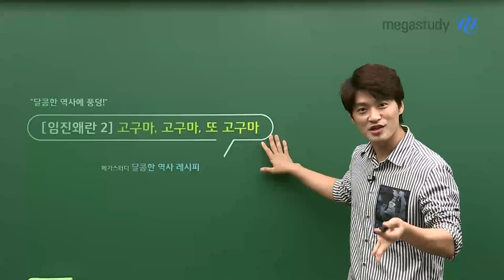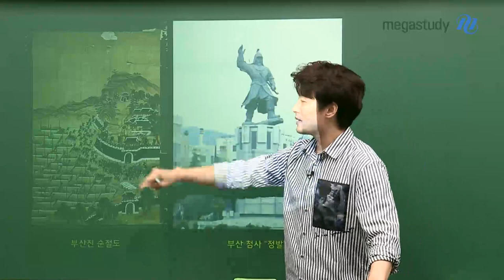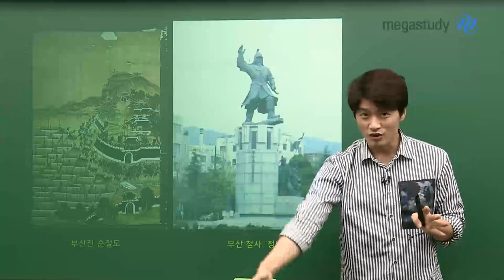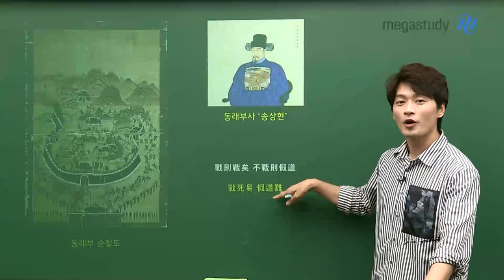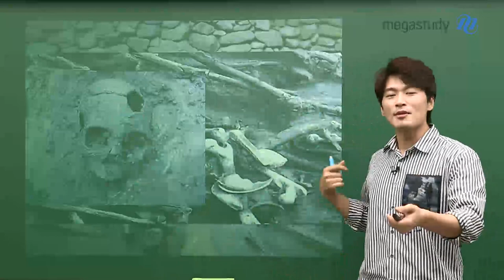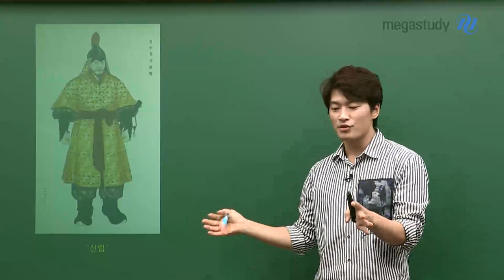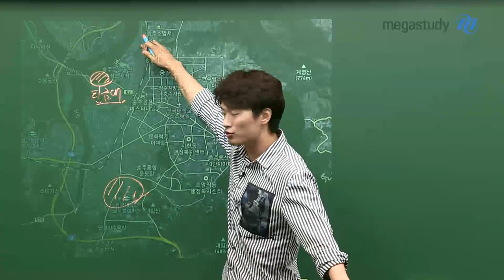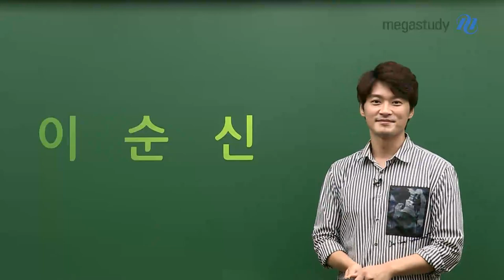[메가스터디] 한국사 김종웅쌤 - 고구마, 고구마, 또 고구마! 임진왜란 시리즈ㅣ②탄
※고구마 주의!※
여러분 사이다를 꼭 준비하세요! ˚ (`Д') ˚

이번 시간에는 임진왜란 두번째 이야기를 준비했는데요~!
부산성 전투, 동래성 전투, 다대포 전투에 대해 자세히 알아봅시다.

지금 영상에서 만나보세요 :D